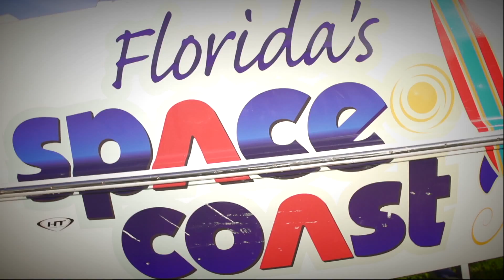2014 P1 SuperStock USA Season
2014 season highlights video from Awards Gala Dinner